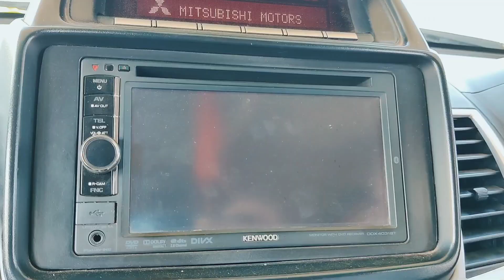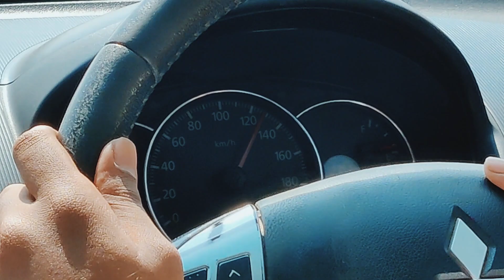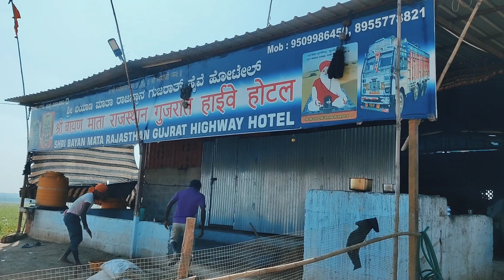Rajasthani Dhaba|| Pajero Sport|| Vlog 25|| BBXVLOGS